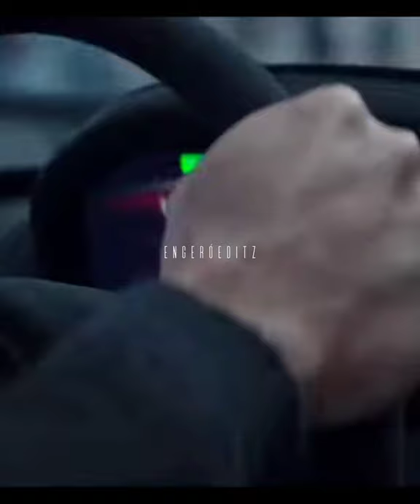Hobbs and shaw bad boys attitude video😈🔥🔥🔥| fast and furious presents | single boys status.....🔥😈😈😈